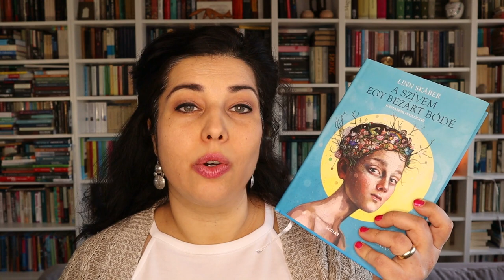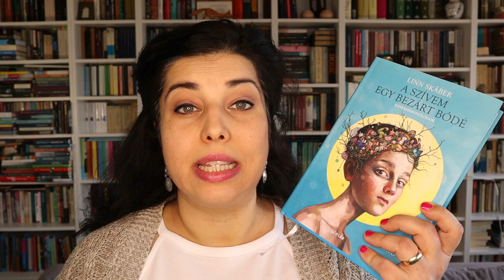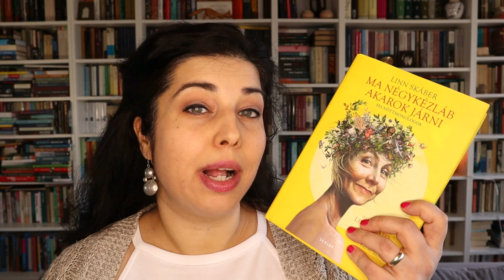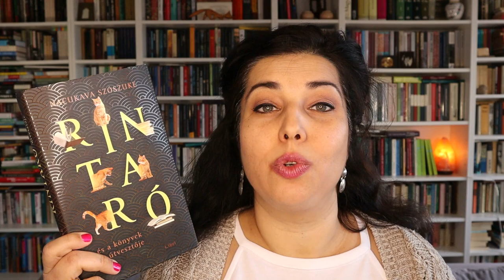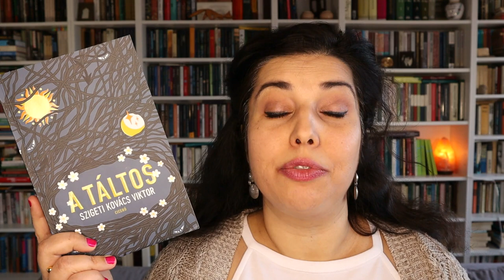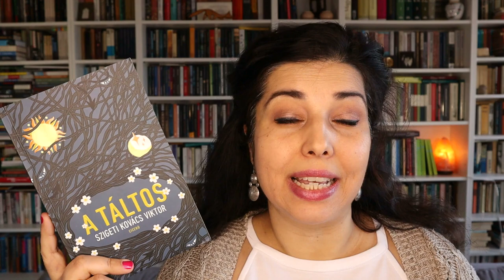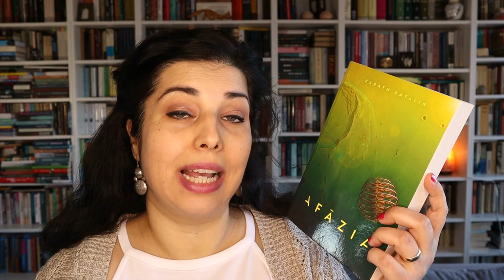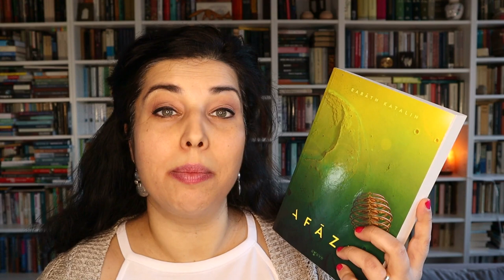Ezt olvastam januárban ❄️ (2022) | Havi olvasmányok összegzése | Faltól falig könyvesvlog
Januárban 8 könyvet fejeztem be, amik között volt jópár norvég könyv, amit a Könyvekkel a világ körül könyvklubhoz olvastam, de ott voltak a Könyv Kempinges olvasmányok és egyéb könyvek is. :)

00:00 Intró
00:16 Norvég szerzők könyvei
05:43 Könyv Kempinges olvasmányok
08:41 mindenmás :)

Könyvek, amiket a videóban említek:
Linn Skaber: Ma négykézláb akarok járni. Felnőttmonológok
Linn Skaber: A szívem egy bezárt bódé. Kamaszmonológok
Marie Aubert: Felnőtt emberek
Nacukava Szószuke: Rintaró és a könyvek útvesztője
Szigeti Kovács Viktor: A táltos
Marlen Haushofer: A fal
Paavo Matsin: Gogoldiszkó
Baráth Katalin: Afázia

Köszönöm a recenziós példányokat a Scolar, a Libri és a Gondolat kiadónak!

Ha a csengő ikont is megnyomod, az új videókról sem fogsz lemaradni! Ezen a magyar booktube csatornán hétről-hétre mindenféle könyves tartalommal találkozhatsz. Ilyenekkel például: könyvajánlók, értékelések, olvasmányélmények és havi összegzések, könyves beszerzések/könyves haul videók, toplisták és kedvencek, könyves tag videók. Amit a legnagyobb mennyiségben olvasok (és amiről a legtöbbször beszélek a csatornán) az a kortárs szépirodalom, de olvasok klasszikusokat és szeretem a nonfiction könyveket is (tudományos-ismeretterjesztő könyvek, memoárok, riportkönyvek, önfejlesztő és pszichológiai könyvek). A zsánerek közül pedig főleg krimit, disztópiát és néha sci-fit olvasok.